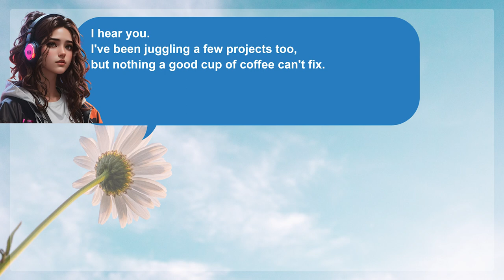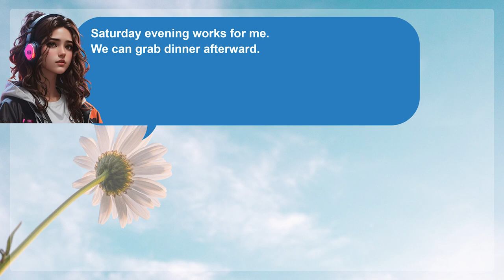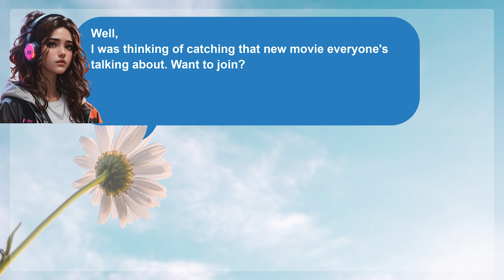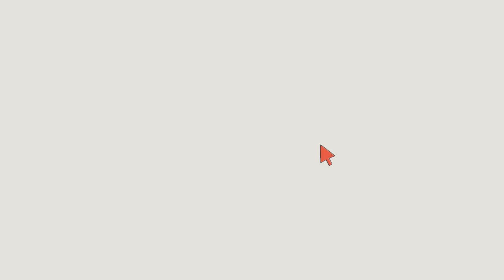Short English Conversation - Two Friends 104 | Everyday Listen and Practice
00:01 - Listen

02:07- Practice